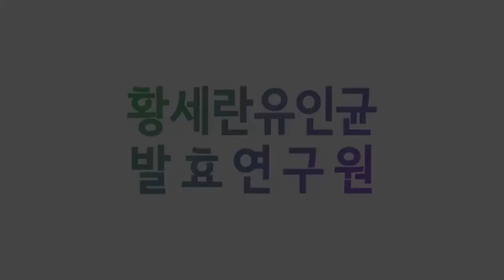발효신문 황세란유인균 약선식이연구원 - 해산물, 대추/마늘쫑/곶감 장아찌 (이형철, 박정미)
황세란 한국의과학연구원 연구위원이 약선식이 장아찌 발표회 중  이형철 연구원의 해산물 장아찌와 박정미 연구원의 대추, 마늘쫑, 곶감 장아찌에 대해 인터뷰하고 있습니다.